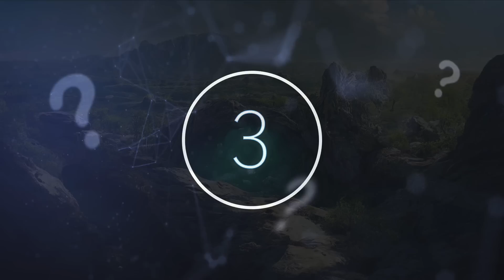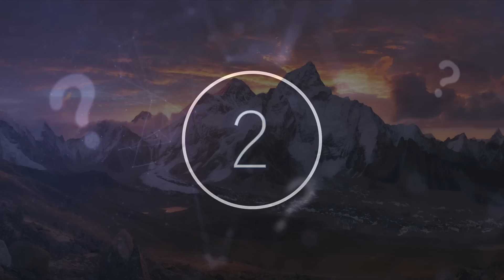Scientists Have Just Announced That There's A Bigger Mountain On Earth Than Mount Everest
Scientists have just announced that there's a bigger mountain on Earth than Mount Everest. Today, we take a look at this huge mountain discovered that's bigger than everest.

The subterranean structures, which were revealed by violent earthquakes, provide interesting new hints as to why our planet is a chemical oddity. You may be standing on top of a mountain right now without realising it. Subterranean mountains, though seeming like a fantasy aspect of Jules Verne's Journey to the Centre of the Earth, are real, but different from any novelist's imagined setting. This bizarre range is part of our planet's stratified structure, rippling down 410 miles along a geologic boundary.